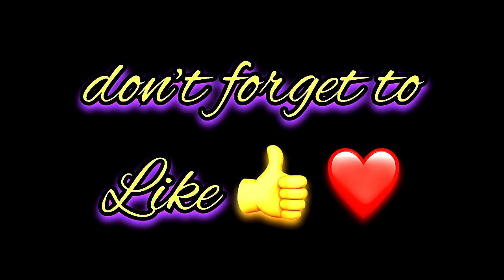Kaman Hundal Name Signature Calligraphy Status | How to Draw, Cursive Calligraphy with Cut Marker